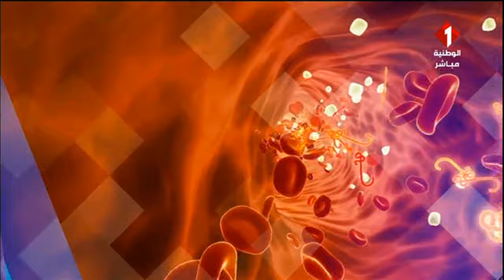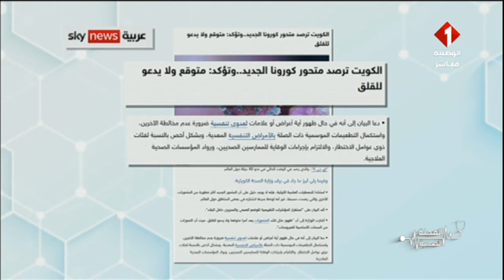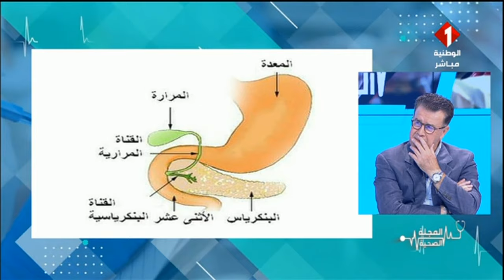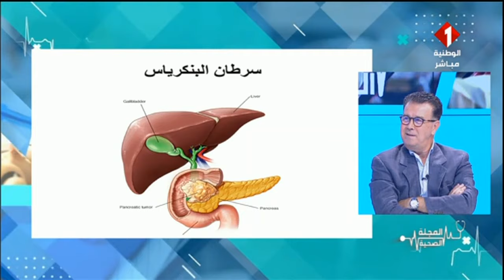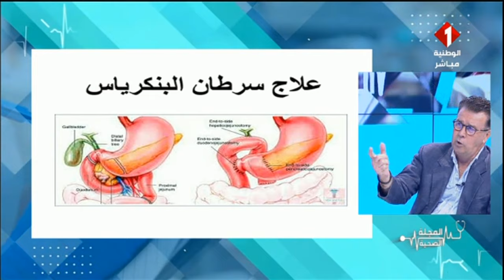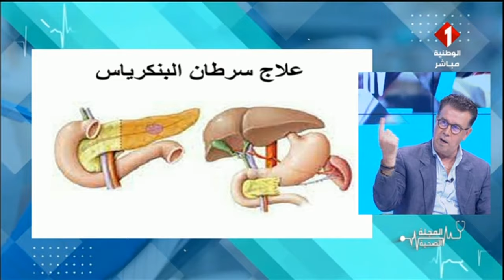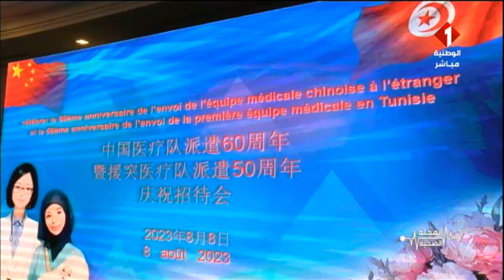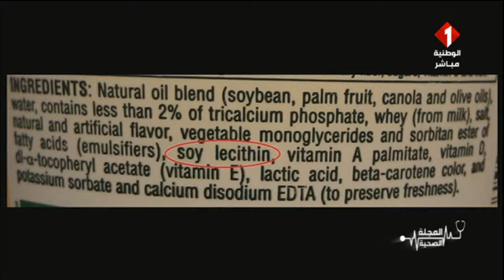برنامج المجلة الصحية ليوم 18 - 08 - 2023